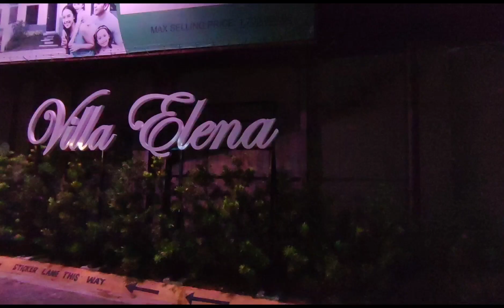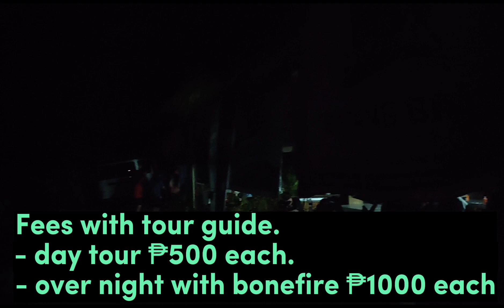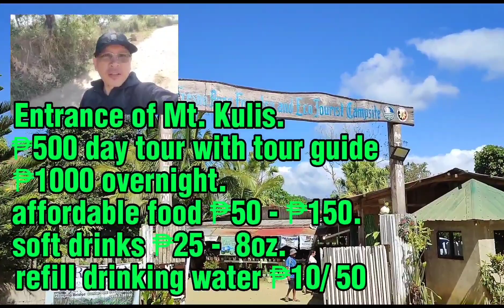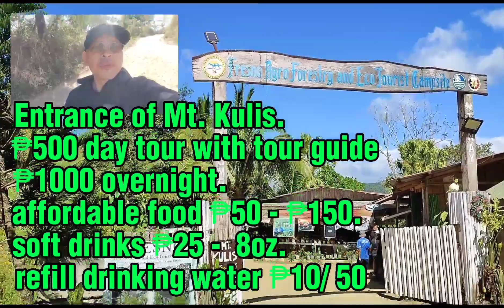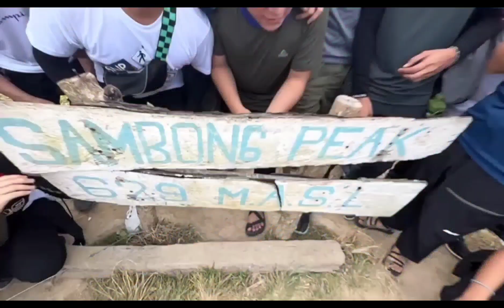Adventure at Mt. Kulis with tropang extra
Hiking and trekking at Mt. Kulis
Bahay ni Cardo ng FPJ Ang probinsyano